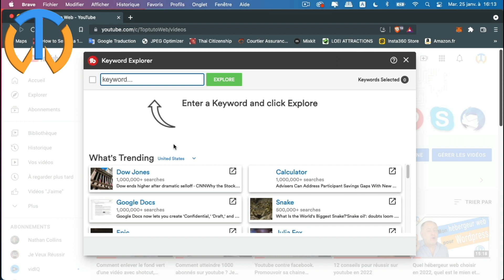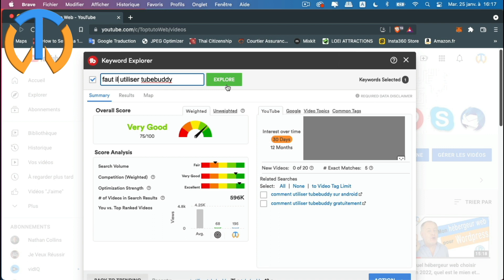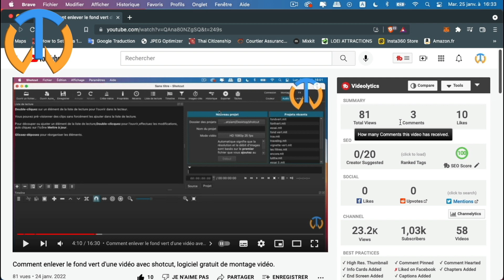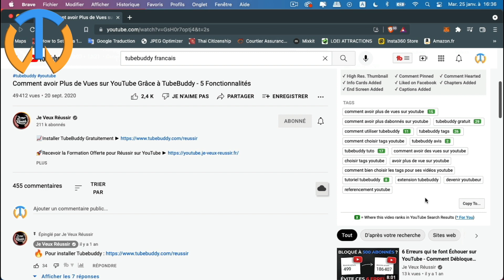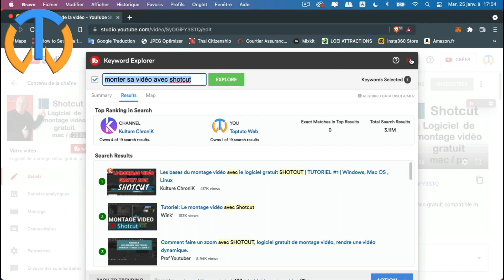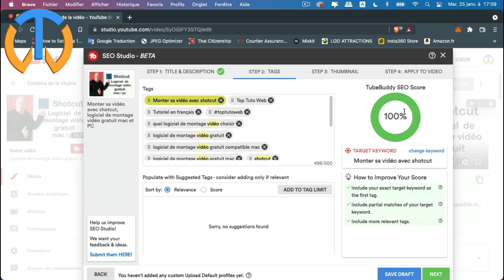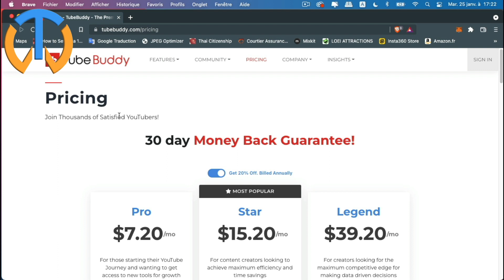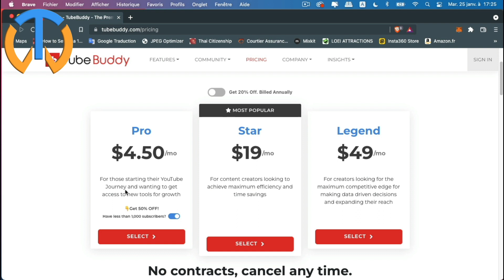Faut il utiliser tubebuddy pour gagner des vues sur youtube ?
Faut  il utiliser tubebuddy ? Est ce que tubebuddy est efficace pour gagner des vues sur youtube ? Comment utiliser tubebuddy pour un bon référencement sur youtube ? Tubebuddy est il réellement gratuit ? A la fin de ce tuto en français vous saurez si il faut ou pas utiliser tubebuddy pour gagner des vues sur youtube.

00:00 Faut il installer tubebuddy ?
00:52 Tubebuddy, l'outil explorateur de mots clés, ou keywords explorer
07:46 Espionner ses "concurrents"
11:32 SEO Studio, le meilleur référencement pour youtube
21:08 Tubebuddy est-il vraiment gratuit, combien coûte tubebuddy ?